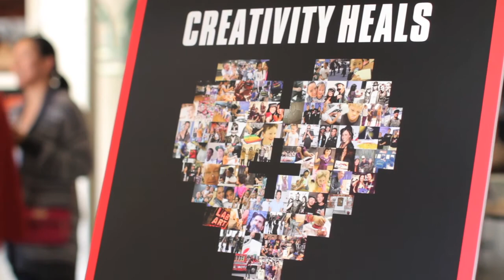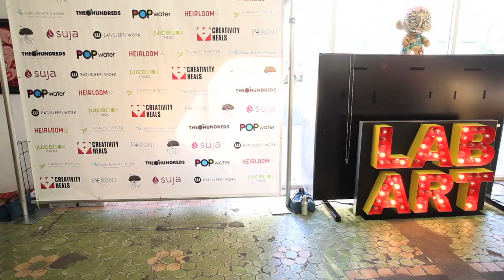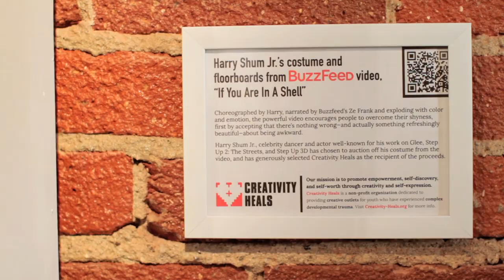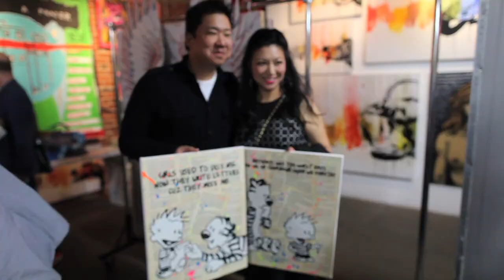Creativity Heals  CH4 at Lab Art Gallery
Creativity Heals put on their 4th successful fundraiser event at Lab Art Gallery in Los Angeles on April 5, 2014.